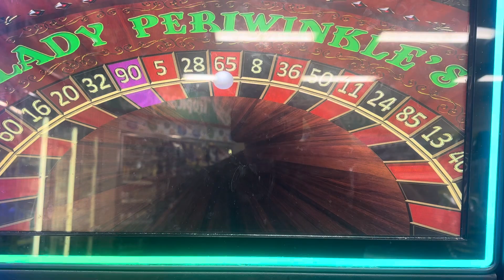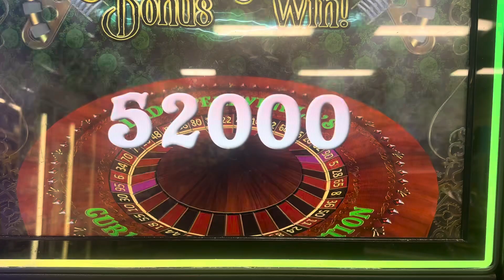5# another huge win PA skills 🎰💰